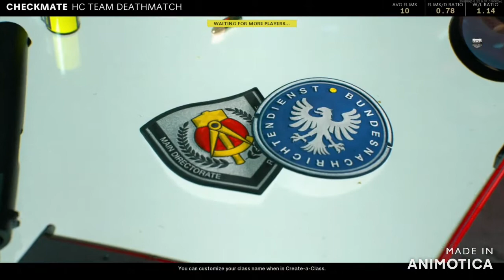Gold Krig!! Road to dark matter ultra!!!!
Finally got the Krig gold! So happy to be back on Cold War and continuing the road to dark matter but I had fun playing Jimmy as well!!